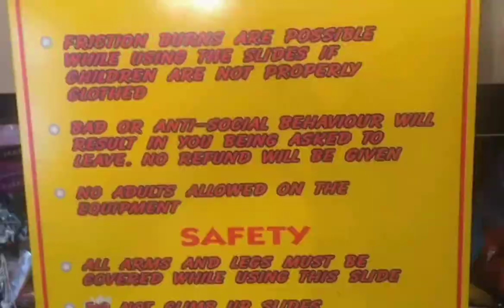BELLE ROYALS - King Wizz's Dream Debased [MUSIC VIDEO]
Artist: Belle Royals
Track: King Wizz's Dream Debased
Taken from WWSFTBBIWFFTBAASEP
My Caribbean Holiday Recordings, 2021

Available for download and streaming